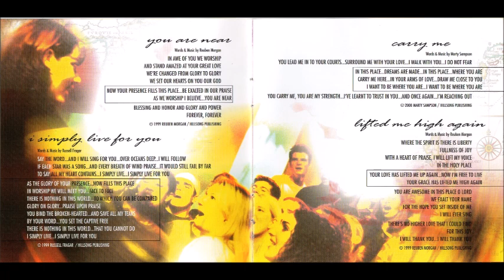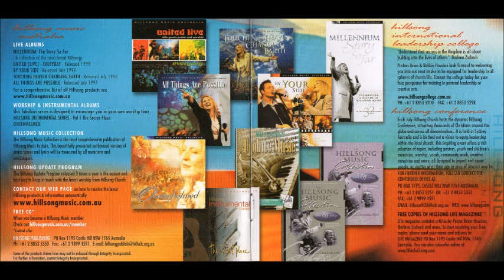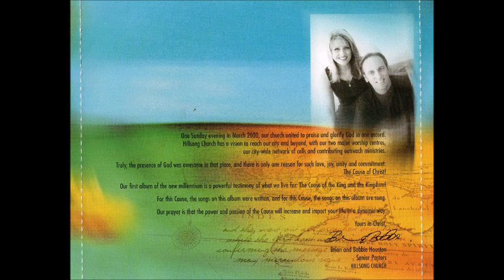Hillsong Lifted Me High Again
Canción: Lifted Me High Again
Intérprete: Darlene Zschech
Album: For This Cause
Año: 2000
Compositor: Reuben Morgan